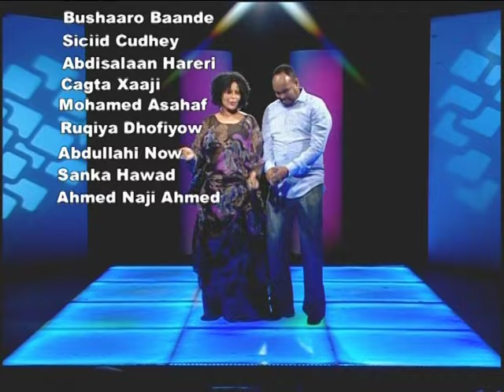FISKA IYO NUUR DAALACAY 2015 HD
saxansaxo press